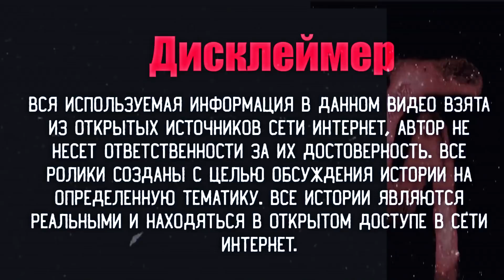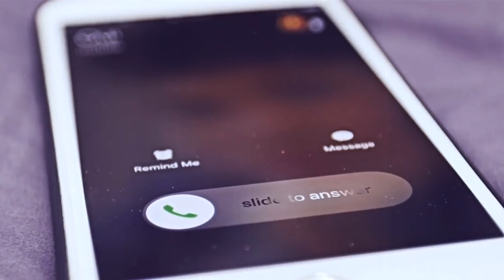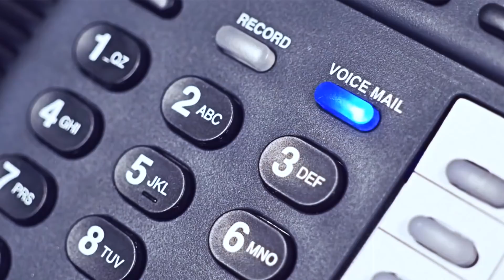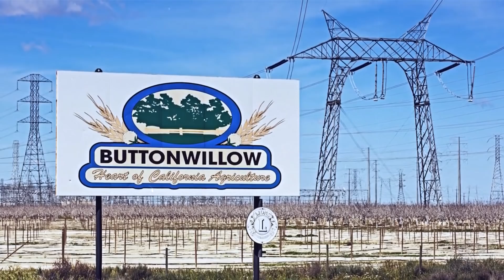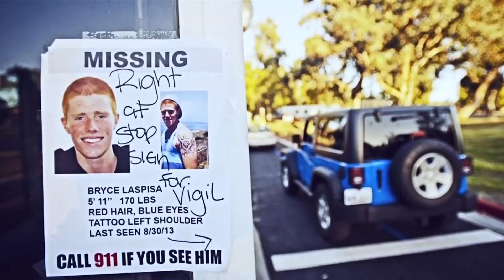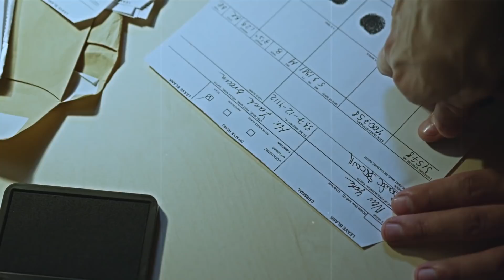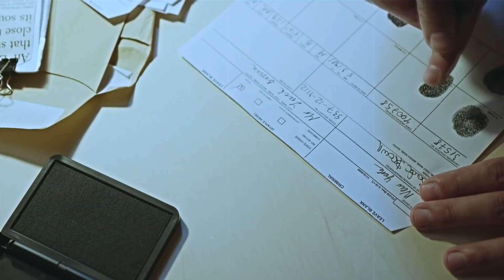СТРАННОЕ ПОВЕДЕНИЕ ПАРНЯ ПРИВЕЛО К СТРАННОМУ ИСЧЕЗНОВЕНИЮ ЕГО ЖЕ \\\ Дело Брюса Ласписа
Брюс Ласписа родился 30 апреля 1994 года в семье Майка и Карен Ласписа. Вырос в Иллинойсе, учился в Центральной средней школе Напервилля, которую окончил в 2012 году. После этого он и его семья переехали в Лагуна-Нигуэль, штат Калифорния.

Данный ролик несет исключительно развлекательно образовательный характер, автор не хочет кого либо оскорбить или задеть чьи то чувства. Все факты, упомянутые в этом видео, находятся в открытом доступе и приведены только с целью информирования. Мы выражаем уважение к реальным людям, упомянутым в этом видео и просим своих зрителей также с уважением относиться к содержимому видео. В случае, если факты, упомянутые в видео, оказываются неверными, мы приносим свои извинения, но хотим отметить, что намерения специально подтасовывать факты у нас нет и не было. По всем интересующим вопросам просьба обращаться либо в директ либо на рабочую почту.